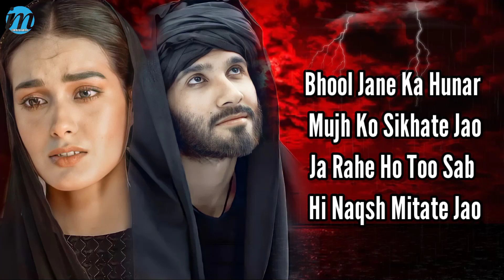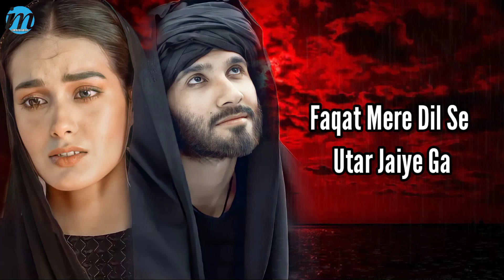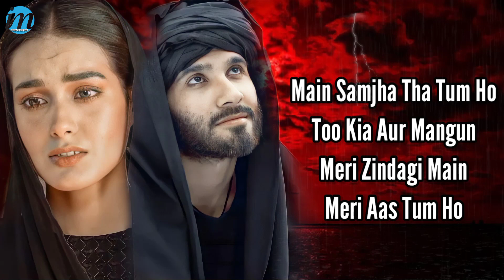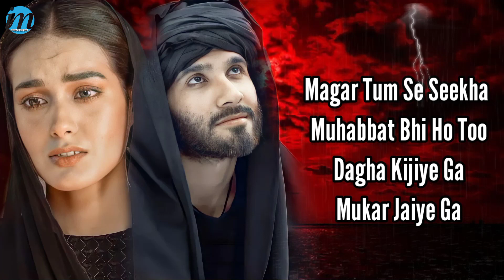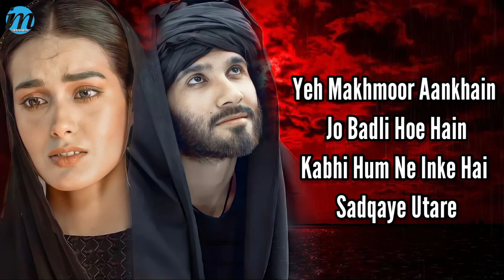Mere Pass Tum Ho (LYRICS) Rahat Fateh Ali Khan | Most Heart Touching | Mera Yeh Bahram Tha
Meray Pass Tum Ho Lyrics :- Latest pakistani drama song in the voice of Rahat Fateh Ali Khan. Music of this song given by ARY Digital this song Lyrics Video of this song directed by Nadeem Baig. This song is Producer by Six Sigma Entertainment.

Song Title OST - Mera Yeh Bahram Tha Meray Pass Tum Ho Lyrics
Drama - Meray Pass Tum Ho
Writer - Khalil Ur Rehman Qamar
Director - Nadeem Qamar
Label - ARY Digital

LYRICS:-👇
Bhool Jaane ka hunar
Mujhko sikhaate jao
Jaa rahe ho to sabhi naqsh
Mitaatey jao

Chalo rasman hi sahi
Mud ke mujhe dekh to lo
Torte torte taaluq ko
Nibhaatey jao

Kabhi kabhi yeh mujhe sataye
Kabhi kabhi ye rulaye

Faqat mere dil se utar jaiyega
Bicharna Mubarak bichar jaiyega

Mein samjha tha tum ho
Tu kiya aur mangun
Meri zindagi mein
Meri aas tum ho

To kiya aur mangun
Meri zindagi mein

Yeh duniya nahi hai
Mere pass to kiya
Mera ye bharam tha

Magar tum se seekha
Mohabbat bhi ho tu
Dagha kijiye ga
Mukar jaiye ga

Tera haath kal tak
Mere haath mein tha
Tera dill dhadakta tha
Dil mein hamaare

Ye maghroor aankhein
Jo badli hui hain
Kabhi hum ne inke
Sadqay utaarey

Kaheen ab mulaqaat
Ho jaaye hum se
Bacha kar nazar ko
Guzar jaaiyega

Jeena hai tere binaa
Jeena hai ab mujhko tere bina